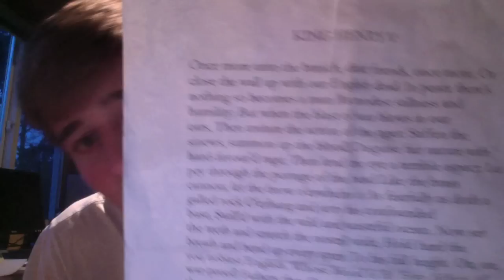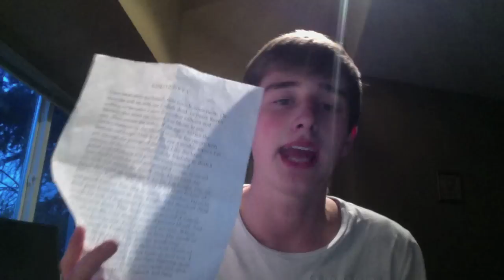King Henry V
Michael Wiebe -